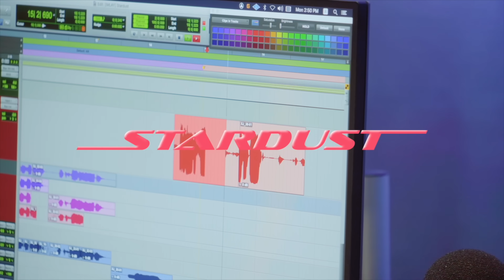'STARDUST (Feat. XIAOJUN of WayV)' Recording Behind the Scenes